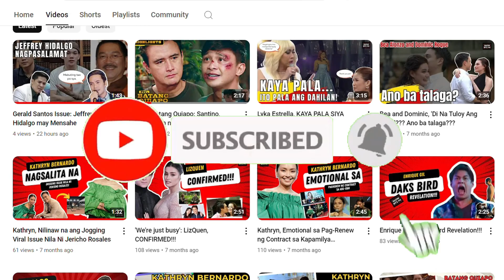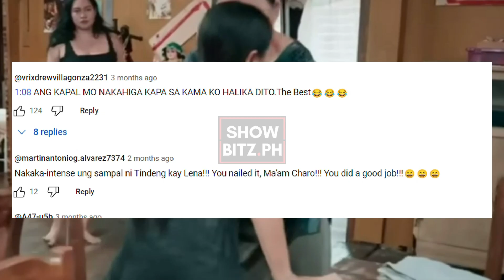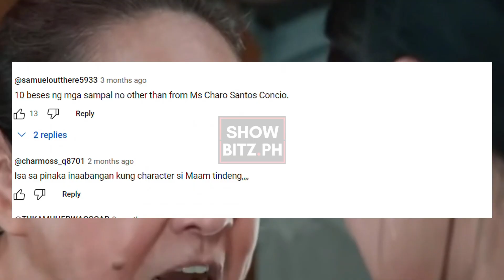Tindeng VS Lena | FPJ's Batang Quiapo | (Super Intense)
FPJ's Batang Quiapo | Tindeng VS Lena (Super Intense)

Be entertained, Enjoy, and watch the video till the end!

God bless!